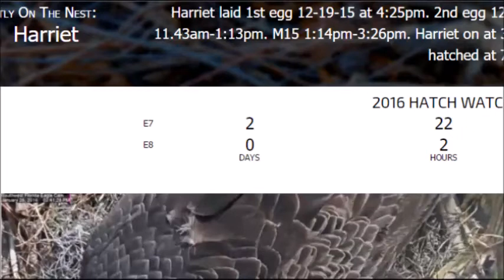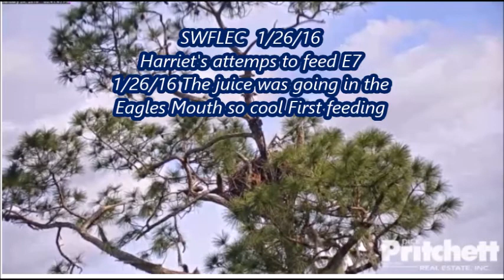Delta 2 2012 SWFLEC 1/26 /16 Harriet Attempts to feed E7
Thank you Southwest Florida Eagle Cam,
Hosted by Dick Pritchett Real Estate
((FreeFlying))